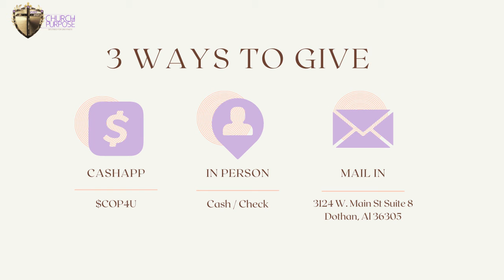You Asked For It